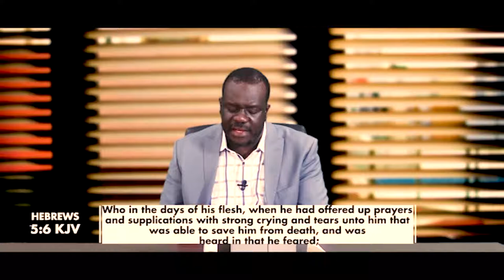God Sees To It Part 5